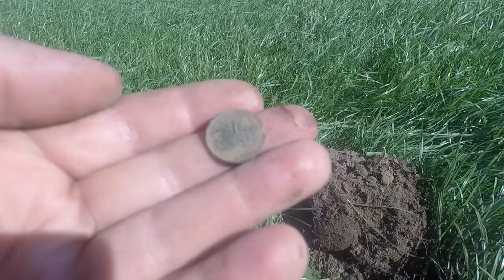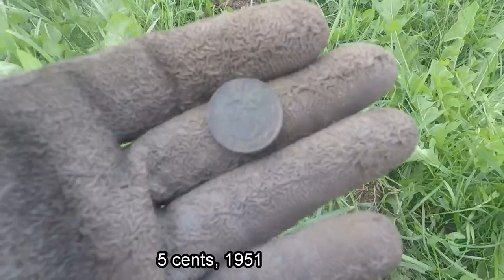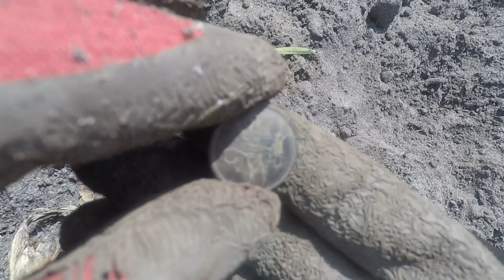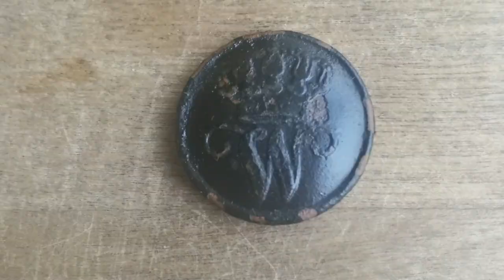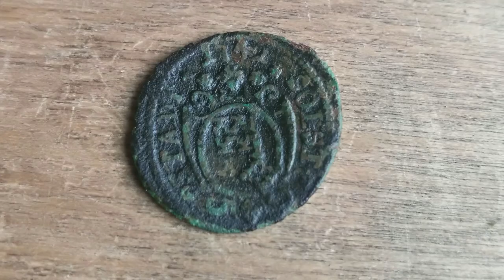Metal detecting the Netherlands: coins, buttons and buckles!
This time two metal detecting hunts in this video. The first one with Rienus. Please follow Rienus at Instagram: @detecting_rienus
Second hunt on a harvested corn field.
Finds include coins, buckles, buttons and more.
Allso check out and follow Dutch Digger @ Facebook for better pictures and background information on the finds.